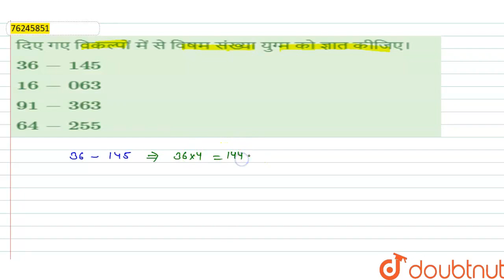दिए गए विकल्पों में से विषम संख्या युग्म को ज्ञात कीजिए। | CLASS 14 | वर्गीकरण | REASONING | D...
दिए गए विकल्पों में से विषम संख्या युग्म को ज्ञात कीजिए।
Class: 14
Subject: REASONING
Chapter: वर्गीकरण
Board:GOVT

👉 Have Any Query? Ask Us.